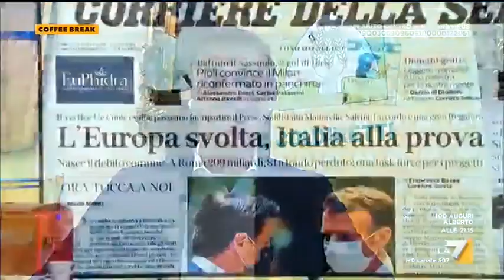Prandini-Coldiretti: "Recuperiamo gap infrastrutturale che significa maggiori costi ...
Le misure per affrontare la crisi del comparto ortofrutticolo nell'intervento di Ettore Prandini presidente della Coldiretti: "Il sistema portuale va rafforzato, oggi dal nord Italia conviene usare il porto di Rotterdam che quello di Genova"